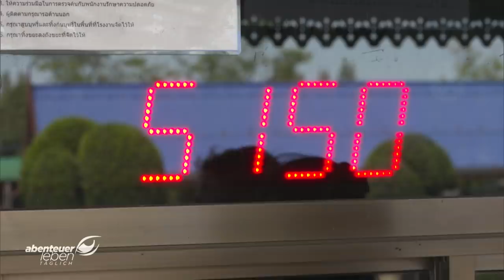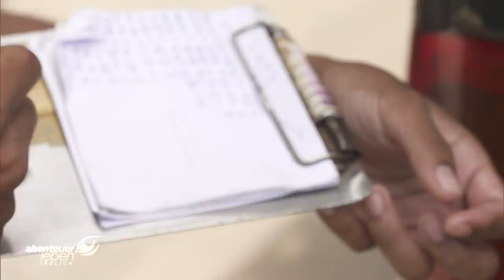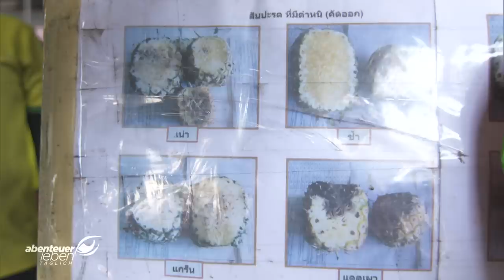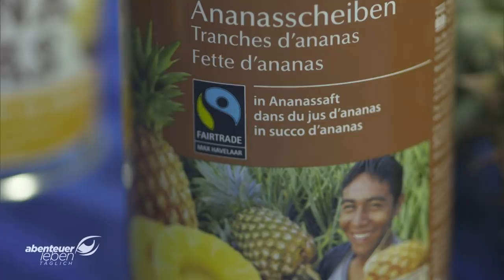Der Weg der Dosen-Ananas: Von Thailand nach Deutschland | Abenteuer Leben | kabel eins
Sie ist die wichtigste Zutat für Toast-, Pizza- oder Schnitzel Hawaii. Von der amerikanischen Pazifikinsel kommt die Dosenananas aber längst nicht mehr. Inzwischen hat sich das Urlaubsland Thailand zum wichtigsten Produzenten von Dosenananas entwickelt.